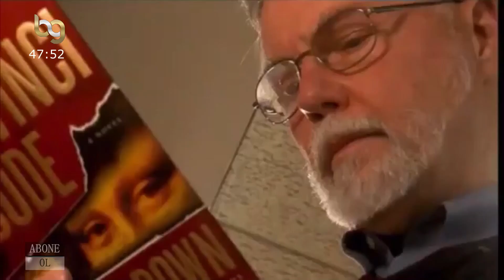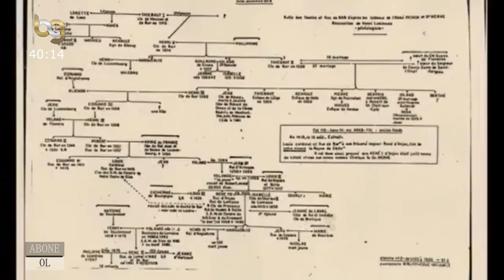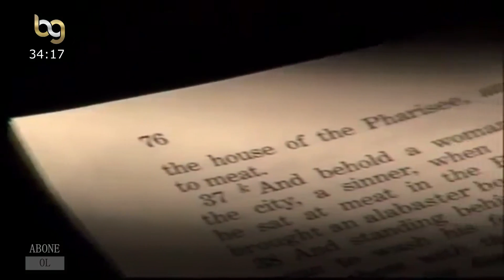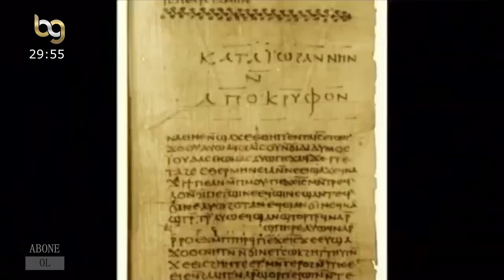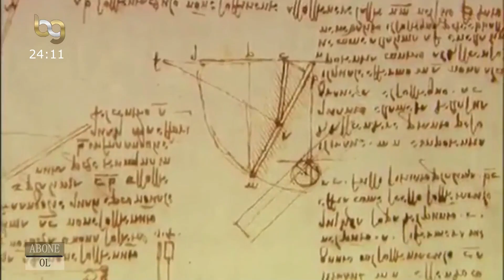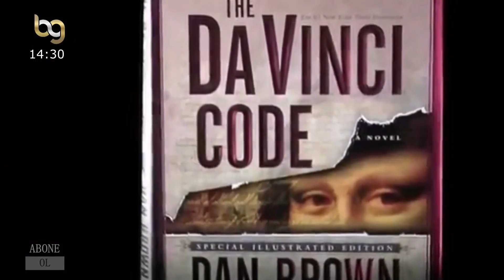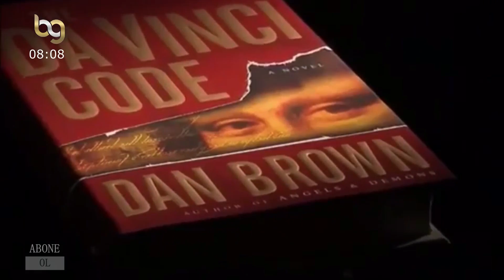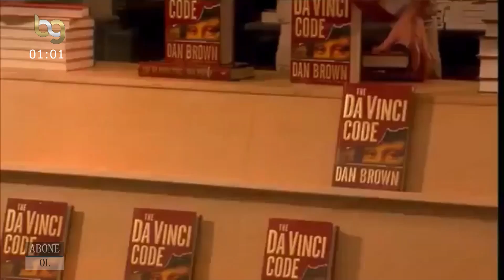DA VİNCİ ŞİFRESİ GERÇEK Mİ SAFSATA MI TARİH (Belgesel BG)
Kitapta İsa ile ilgili tarihi sırlar ve Da Vinci'nin eserlerinde bu sırlarla ilgili ipuçları bıraktığına değinilir. Ayrıca Da Vinci'nin gizli bir tarikata üye olduğundan bahsetmektedir. Tüm bunlar kitapta bulmacalar ve kovalamacalarla ele alınmıştır. Dan Brown'un, sinemalarda da ilgi gören Da Vinci Şifresi bir cinayetle başlar. Cinayetin çözüm sürecinde ise İsa'nın evlenmiş ve soyunun yürümüş olduğu düşüncesi savunularak Hristiyan dünyasını karıştıran tez ortaya atılır. Kitabın sürprizlerinden biri de, Leonardo da Vinci'nin, S. Maria delle Grazie Manastırı için yaptığı Son Akşam Yemeği adlı freskte, İsa'nın yanında oturan kişinin Havari Yuhanna değil; Magdalalı Meryem (Maria Magdalena) olabileceği ve Mecdeli Meryem'in İsa'nın eşi olduğu iddiasıdır. İddiaya göre, Bizans İmparatoru I. Konstantin, İznik'te toplanan Birinci Konsül sırasında, pagan toplumları Hristiyanlıka çekebilmek ve çatışmayı önleyebilmek için İsa'yı Roma stili tanrılaştıran anlayışın desteklenmesini ve bazı gerçeklerin perdelenmesini sağlamıştır. İşte bu gerçeği ortaya koyacak belgeler, Sion Tarikatı tarafından korunmaktadır. Ayrıca, Hristiyanlık tarihinin en önemli simgelerinden biri olan 'Kutsal Kase', aslında bir dişiyi, Magdalalı Meryem'i simgelemektedir. Kitabın Hristiyan dünyasını karıştıran en tartışmalı özelliği ise, hikâyenin kurgusu içinde cinayetlerin, Papa 2. Jean Paul döneminde gücünü arttırdığı bilinen Opus Dei tarikatının üyelerine işletilmesidir.

Bilincin Gölgesinde; sizin için seçtiğimiz en güzel belgeselleri kanalımızda yayınlıyoruz. Belgeseller toplumu bilgilendirmek ve aydın bir toplum yaratmak adına bir çabadır.